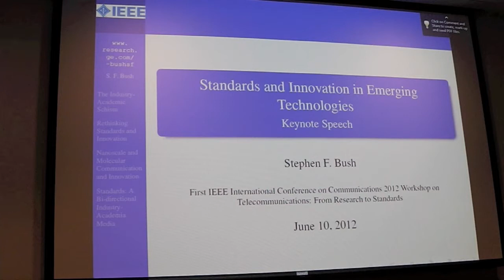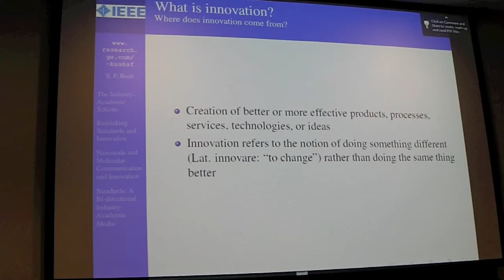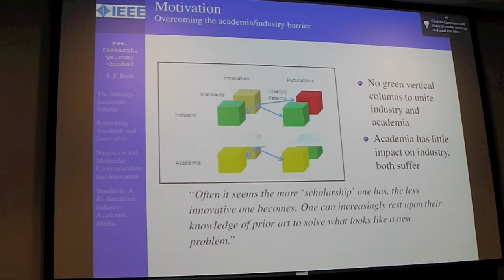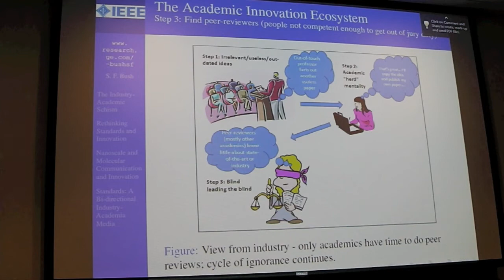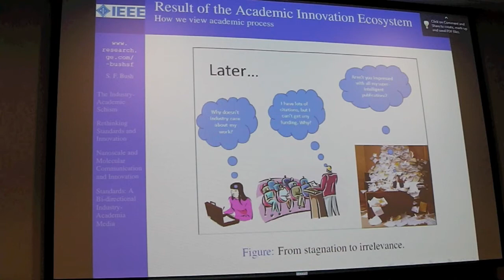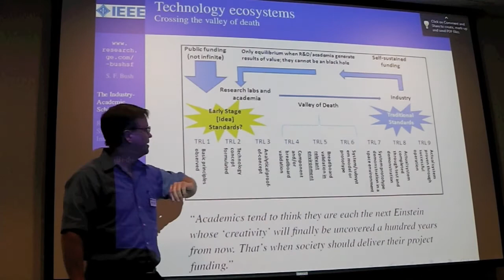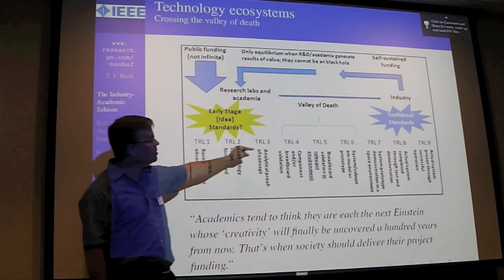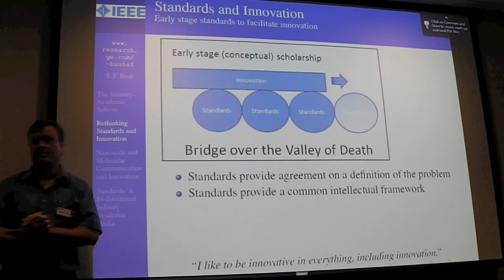A - Research to Standards Keynote - Steve Bush (part 1 of 2)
Keynote talk at the Research to Standards workshop (alongside ICC 2012), Ottawa, Canada, June 10, 2012. Speaker: Steve Bush. Part 1 of 2.